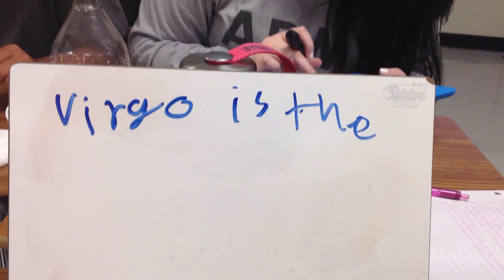1-virgo-Madeline van sickle